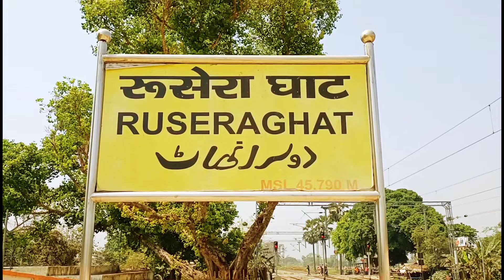Rosera Rap Song 3 | Tera Bhai Monu | (Official Music Video) | Rosera Hits Song | Monu Raj | Rap 2023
Rosera Rap Song 3 | Tera Bhai Monu | (Official Music Video) | Rosera Hits Song | Monu Raj | New Rap Song 2023

Video Kesa Lga Comments Jarur Kare Bhai Logg 🔥🔥

🔷Video Credits👇👇
◾ Rapper - Monu Raj
◾ Camera Man -  Sujeet & Sameem Singhal
◾ Artist - Monu Raj
◾ Video Edit & Mixing - Monu Raj
◾ Thumbnail - Monu Raj
◾ Lyrics -  Tera Bhai Monu

Keep Supporting♥️♥️
Keep Loving✌️✌️
Hard Support 🤟🤟